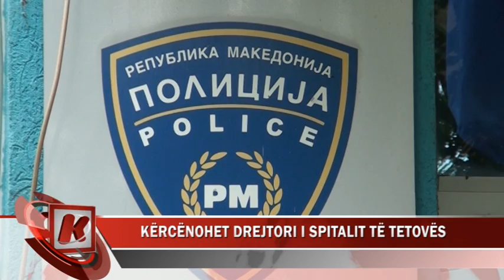KËRCËNOHET DREJTORI I SPITALIT TË TETOVËS